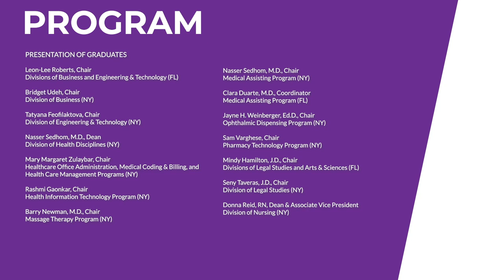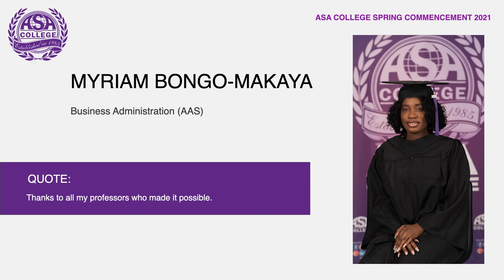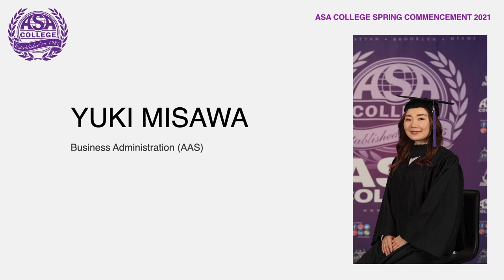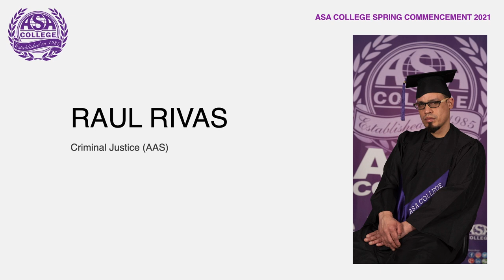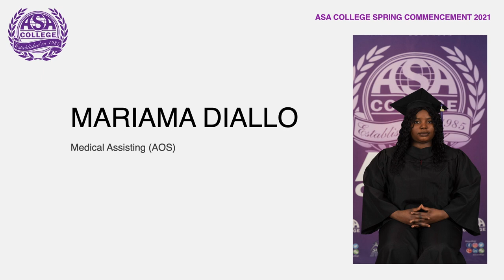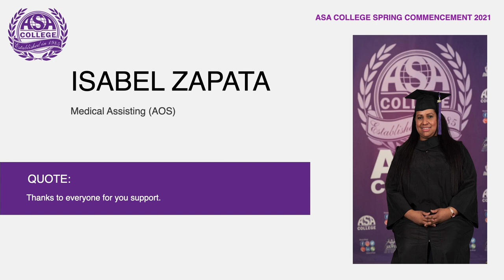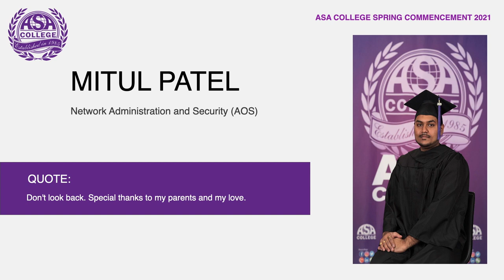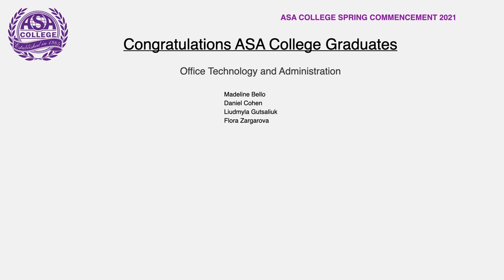ASA College's Virtual Graduation Ceremony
Welcome to ASA College's Virtual Graduation Ceremony.

We look forward to coming together virtually to celebrate and honor your achievements.
Please use hashtag ASAGrad​ to share your stories on social media while watching the Virtual Ceremony. We will reshare your stories to celebrate our graduates.

PROGRAM

Dr. Jayne H. Weinberger
Chair, Ophthalmic Dispensing Program

WELCOME ADDRESS
José Valencia
President, ASA College

INTRODUCTION OF THE COMMENCEMENT SPEAKER
Julanne Reid
Chair, ASA College Board of Trustees

COMMENCEMENT ADDRESSES
Honorable Eric Adams
Brooklyn Borough President

Dr. Zachary Yamba
Vice-Chair, ASA College Board of Trustees

COMMENCEMENT ADDRESSES
Honorable Kathleen Passidomo
Florida State Senate President-Elect

INTRODUCTION OF THE VALEDICTORIAN
Dr. Shanthi Konkoth
Provost

VALEDICTORY ADDRESS
Rohan Suresh Patel
AOS, Medical Assisting, Class of 2020

PRESENTATION OF GRADUATES
Leon-Lee Roberts, Chair
Divisions of Business and Engineering & Technology (FL)

Bridget Udeh, Chair
Division of Business (NY)

Tatyana Feofilaktova, Chair
Division of Engineering & Technology (NY)

Nasser Sedhom, M.D., Dean
Division of Health Disciplines (NY)

Mary Margaret Zulaybar, Chair
Healthcare Office Administration, Medical Coding & Billing, and
Health Care Management Programs (NY)

Rashmi Gaonkar, Chair
Health Information Technology Program (NY)

Barry Newman, M.D., Chair
Massage Therapy Program (NY)

Nasser Sedhom, M.D., Chair
Medical Assisting Program (NY)

Clara Duarte, M.D., Coordinator
Medical Assisting Program (FL)

Jayne H. Weinberger, Ed.D., Chair
Ophthalmic Dispensing Program (NY)

Sam Varghese, Chair
Pharmacy Technology Program (NY)

Mindy Hamilton, J.D., Chair
Divisions of Legal Studies and Arts & Sciences (FL)

Seny Taveras, J.D., Chair
Division of Legal Studies (NY)

Donna Reid, RN, Dean & Associate Vice President
Division of Nursing (NY)